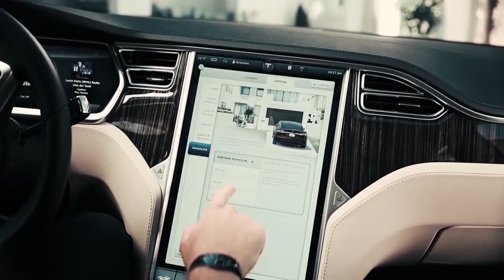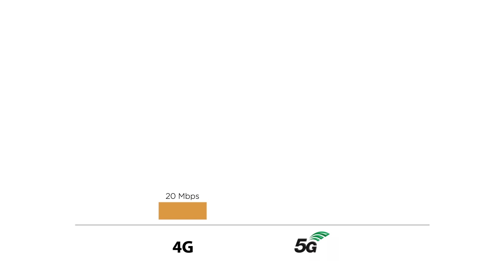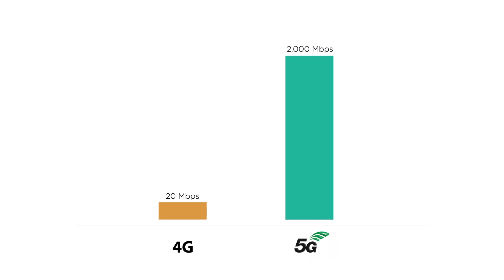Skyworks 5G In 5 Minutes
We invite you to watch "5G in Five Minutes" - the first in a series of videos where Skyworks former CTO Peter Gammel explains the critical components for 5G and their importance in the evolution of 5G technologies. As an innovator of high performance analog semiconductors, Skyworks is advancing its technology leadership and extending its product reach to help enable some of the world's most exciting, next generation communication platforms - all in support of our vision of Connecting Everyone and Everything, All the Time.